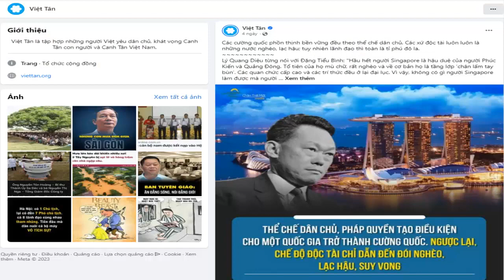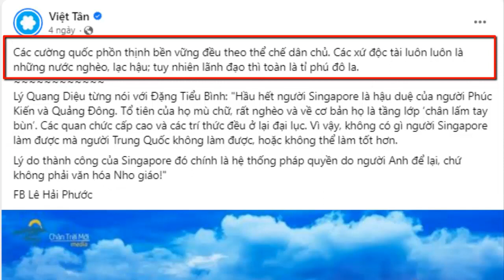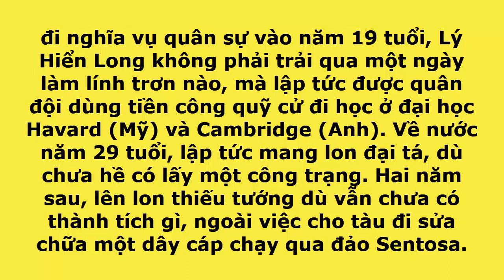Không hiểu gì về lý tưởng dân chủ, nhân quyền nhưng cờ vàng lại rất thích láo xạo